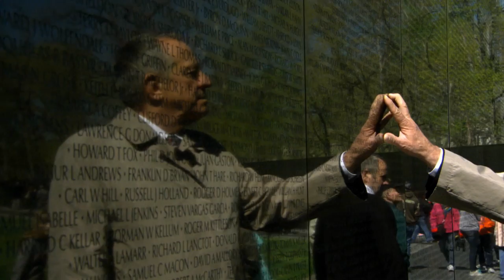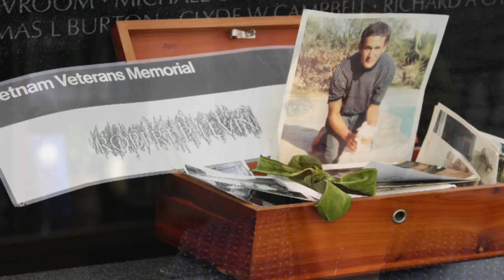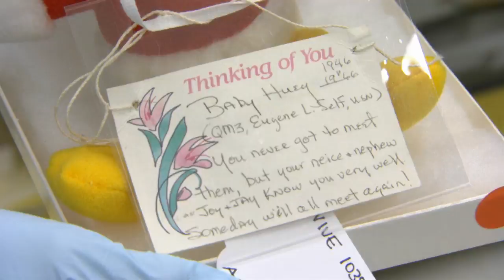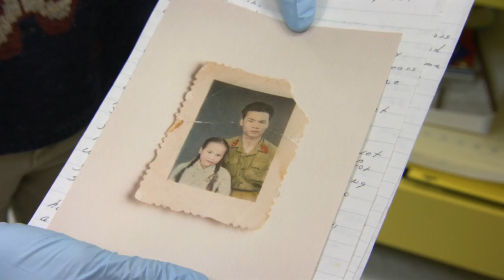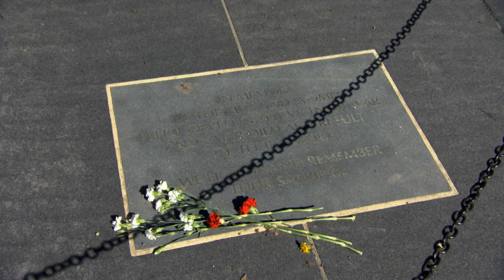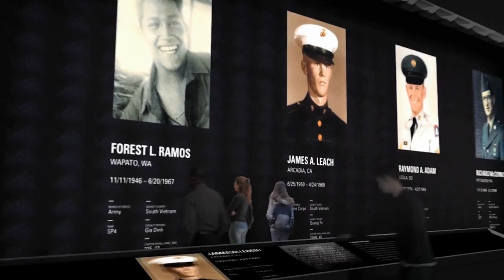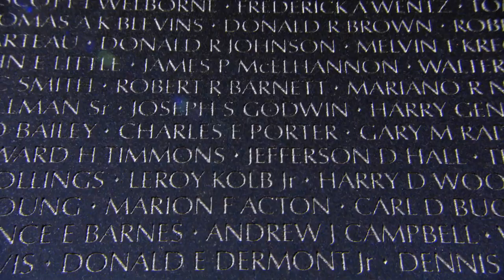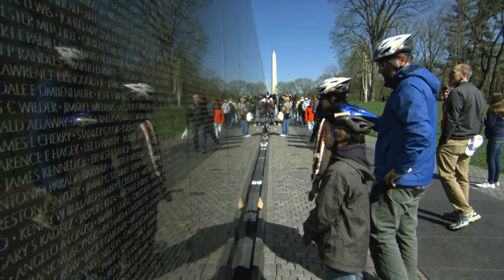VIETNAM MEMORIAL MEMORABILIA - 2014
Produced, written and edited by Estel Dillon for "The American Veterans" TV show, from the Department of Veteran Affairs"